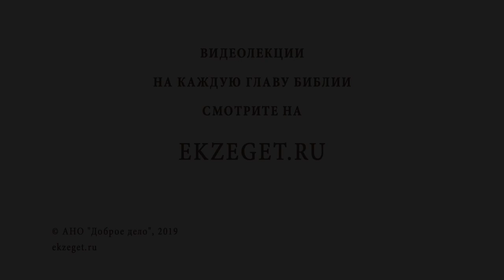ЧТО ТАИТ В СЕБЕ ИКОНА РОЖДЕСТВА? Игумен Лука (Степанов). Иконография Рождества Христова. Толкование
В сегодняшнем видео с Игуменом Лукой (Степановым) разбираемся в том, что таит в себе икона Рождества и касаемся следующих тем:

🔸О главном событии мировой истории
🔸Об изображении Богородицы на иконах разных веков
🔸Что символизирует мрачная пещера, где возлежит Богомладенец?
🔸О том, что обозначает луч, падающий на младенца Иисуса Христа
🔸Что символизируют животные рядом со Христом?
🔸О значении ангелов на иконе
🔸Почему мудрецы, спешащие на поклонение ко Христу, изображены разных возрастов?
🔸Что означают омывающие младенца Иисуса женщины?
🔸О таинственной фигуре пожилого человека стоящего перед Иосифом
🔸О том, что представляет из себя вся икона